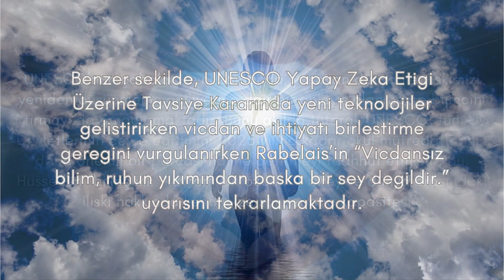UNESCO Uluslararası Vicdan Günü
9. sınıf öğrencimiz Yağmur KULAKSIZ tarafından hazırlanmıştır.